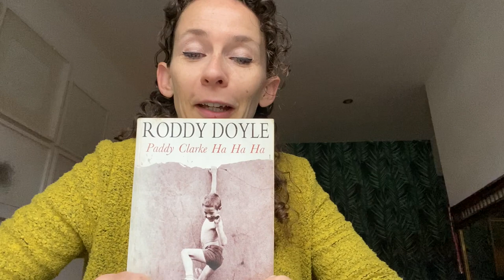Paddy Clarke Ha Ha Ha by Roddy Doyle - Doncaster: The Books That Made Us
Doncaster: The Books That Made Us' presented by Doncaster Creates as part of Doncaster Hosts Booker Prize.

Beginning October 2020, Doncastrians and authors are invited to reveal the books that challenged them or changed their lives in an extended online conversation by sending in a quick (phone) selfie video or written anecdotes.

All participants are automatically entered into a draw for the chance to win a copy of one of the shortlisted books and be part of a portraiture project with local artist Jamie Bubb.

For more information about Doncaster Hosts Booker Prize, and like 'Doncaster Creates' on Facebook